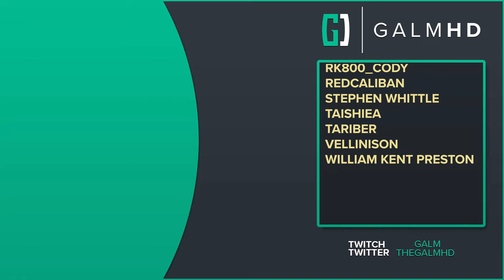[23] Barren Lands (Let’s Play Blood West w/ GaLm)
🎮 Blood West🎮
“What is Blood West?”

“Weird west legends meet eldritch horror in BLOOD WEST, an immersive stealth FPS. Become the Undead Gunslinger, doomed to roam the barren lands until he finds the means to purge their curse and free his soul. No, this isn’t your typical Wild West desperado redemption arc. This is a damnation arc.

Blood West is a stealth FPS inspired by the genre classics such as the Thief series (whose fans will be happy to hear the voice of Stephen Russell, the actor voicing the master-thief Garrett, returning here as the protagonist), S.T.A.L.K.E.R. games, or - from the modern catalog - Hunt: Showdown. The gameplay rewards the careful approach, scouting the area, stalking your enemies, and striking from the shadows. Can you figure out a way to clear a fort full of ghouls and monsters without raising an alarm?”